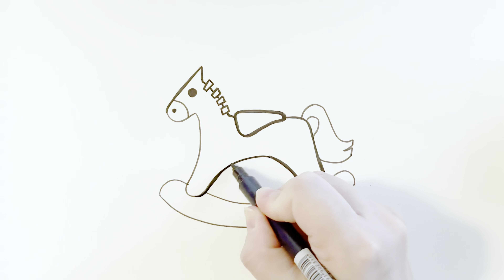How to draw a Toy Horse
Get my coloring books: